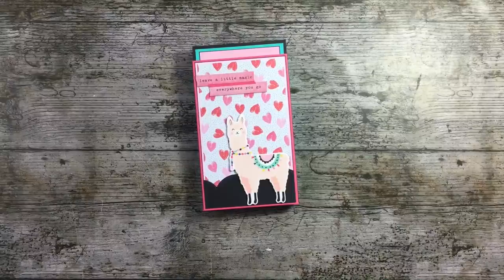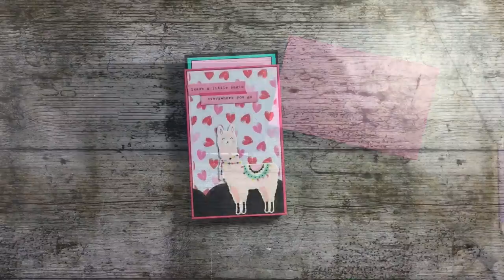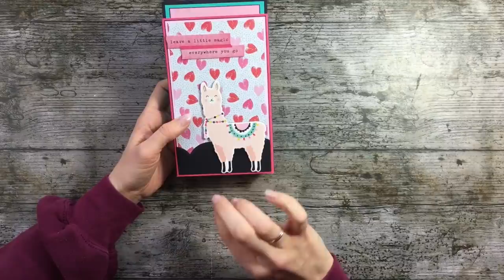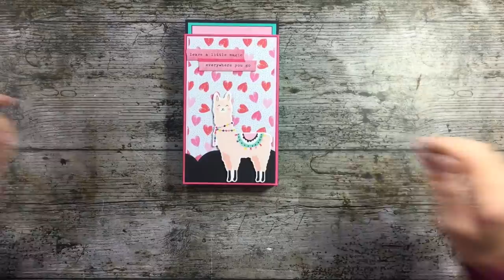Papiertüten-Mini mit der Cinch *Hidden Cinch Bindung* [ tutorial | deutsch]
Endlich ist es soweit, ich habe meine verstaubte Cinch aus ihrer Ecke geholt und sie verwendet!

Ich habe ein Projekt gewerkelt, welches ich schon super lange machen wollte, mich aber immer gesträubt habe, weil es so kompliziert aussah (ist es natürlich nicht, sonst würde ich es nicht zeigen;)

Die versteckte Cinch Bindung ist mehr als cool und macht richtig was her:D
I
Wer keine Cinch hat kann das Papiertüten-Mini natürlich auch mit Binderingen, oder Band machen, die Machart ist die Gleiche!
( Mit der Cinch gehts los ab Minute 16:10;)

Ich liste euch erstmal die Maßangaben auf, die ihr benötigt:

Für die Seiten:

(5) Papiertüten in 15,5cm x 10cm
Diese werden auf 6“ gekürzt (15,3cm)

(10) Designpapier in 4 3/4“ x 3 3/4“ (12,1cm x 9,6cm)

Für die Tags:

(5) Cardstock in 24,6cm x 9,6cm
An der langen Seite falzen bei 12,3cm

(15) Designapier in 3 5/8“ x 4 5/8“ (9,3cm x 11,7cm)
(Innenteil und Rückseite

(5) Designpapier in 2 1/4“ x 4 5/8“ ( 5,7cm x 11,7cm)
(5) Designpapier in 1 3/8“ x 4 5/8“ (3,5cm x 11,7cm)

Für das Cover:

(2) Cardstock in 7 1/2“ x 4 1/4“ (19,1cm x 10,8cm)
Cardstock in 3“ x 4 1/4“ (7,6cm x 10,8cm)
An der kurzen Seite falzen bei 1/2“, 1 1/2“ und 2 1/2“ (1,3cm, 3,8cm, 6,3cm)

(4) Designpapier in 7 1/4“ x 4“ (18,4cm x 10,2cm)

Beim Binden mit der Cinch solltet ihr folgendes beachten!

Für das Cover:

1. Nöppel 1-7 eindrücken, den Rest rausziehen
2. Das Schiebeelement rausziehen, bis es ein mal klickt (wie genau das stehen soll könnt ihr im Video sehen;)

Für die Seiten:
1. Nöppel 1-7 eindrücken, den Rest rausziehen
2. Das Schiebeelement in die Ausgangsposition schieben und die Seite beim 2. Stich anlegen, Sodas nur noch der erste Große zu sehen ist!

Wie ihr die Box bastelt zeige ich euch im Video:)

So das war, ich war es auch schon! Ich wünsche euch ganz viel Spaß beim Rumspielen und kreativ sein:)

Euer LiebesFuchs

Hier noch die erwähnten Materialien:

Solltet Ihr über die gekennzeichneten Links (**) ein Produkt erwerben, erhalte ich ein kleine Provision! Dies hat jedoch keine Auswirkung auf meine Beurteilung des Produkts und setzt nicht zwingend voraus, dass ich das Produkt gratis zur Verfügung gestellt bekommen habe;)

Ihr unterstütz mich lediglich und dafür bekommt ihr ein dickes fettes Dankeschön von mir***:)

(Mit dem ziehe ich immer die Schutzfolie vom Klebeband ab;))
Tesa Sticky Tape